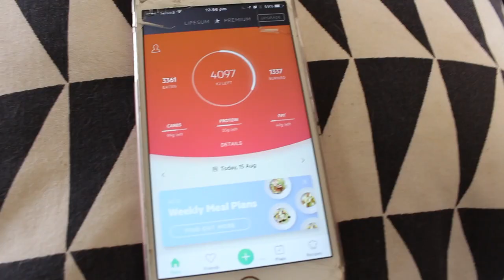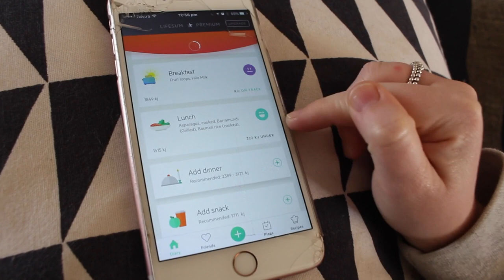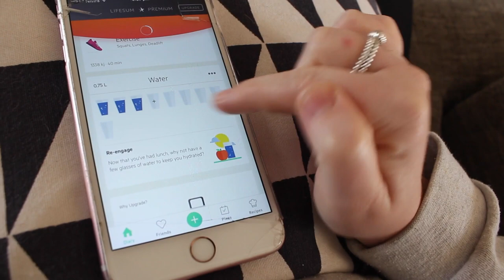LEG DAY WORKOUT & GREEN SMOOTHIES (WHAT I ATE TODAY) VEDA DAY 16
We tried something something a little different and showed you all a full day of health and fitness. We headed the gym to do a full leg workout and we all know i hate leg day but i want a booty. While vlogging today i showed you all what i ate today for losing weight and gave you an idea of how to count calories

Warnbro WA
Australia 6169